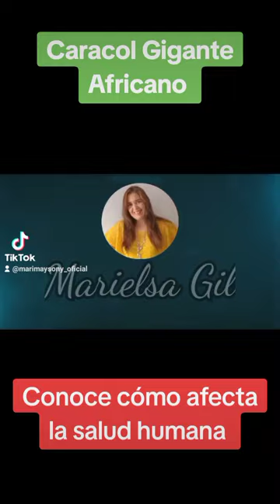¿Sabías que el Caracol Gigante Africano puede poner en peligro tu salud? Entérate ¿cómo? Aquí.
Pequeño documental sobre el Caracol Gigante africano donde además se muestra un ejemplar.